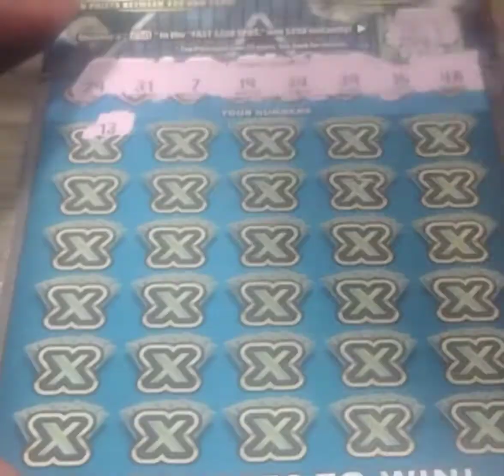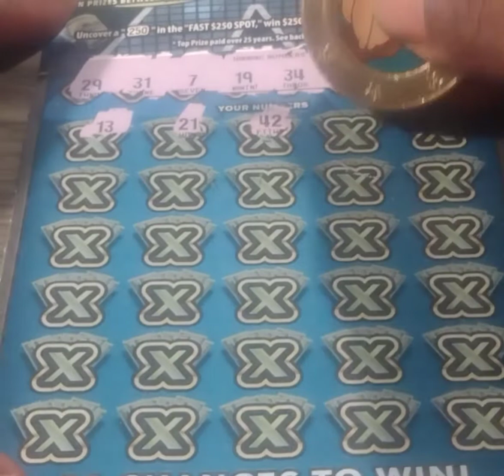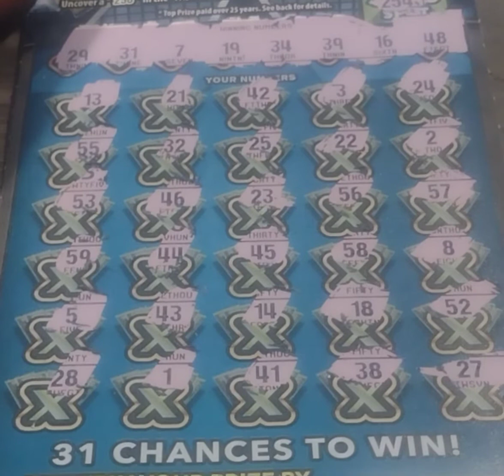👀New $20 - 100x 🤑 Ca Lottery Scratcher 👌